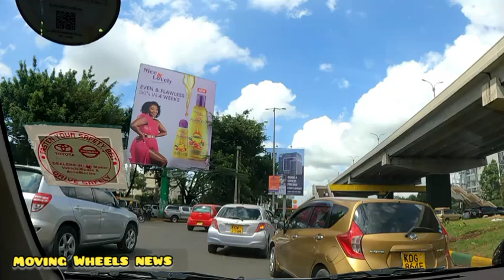Wilson airport - road 🛣️